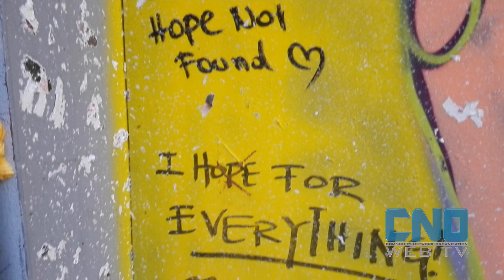Vivere ad Atene oggi:parla un cittadino di origine italiane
A rischio l'assistenza sanitaria in Grecia

Agostino ci parla dell'assistenza sanitaria in Grecia a rischio perchè con i tagli non tutti potranno permettersela. Non tutti potranno pagare l'assistenza sanitaria.
Agostino parla di Syriza come alterntiva politca e possibilità di cambiamento. Syriza è la novità contro il vecchio regime.
Non solo.Agostino parla di una guerra mediatica contro la Grecia per appoggiare L'Unione Europea in cui sarebbero coinvolti alcuni giornali italiani.